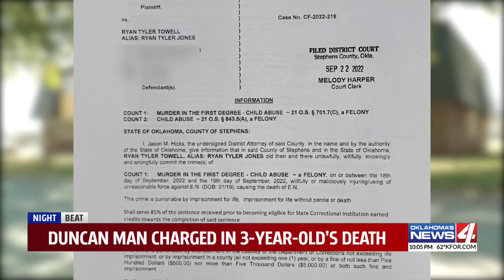Duncan man charged in 3-year-old's death